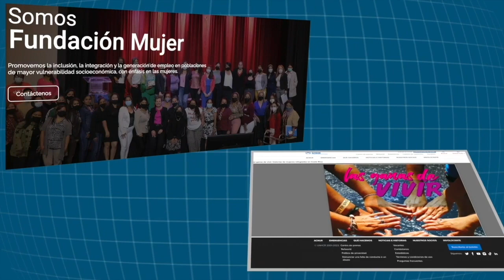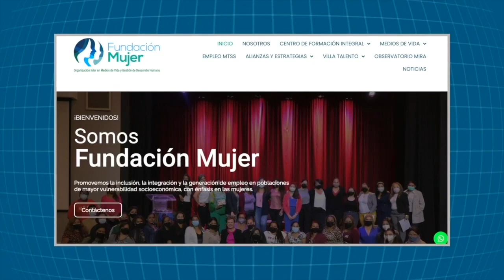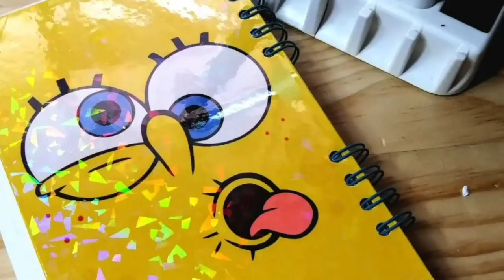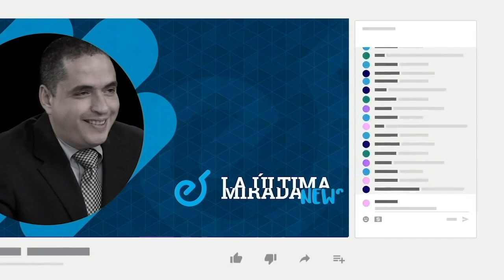Estudiar para emprender, así salen adelante mujeres nicaragüenses en Costa Rica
Victoria Quintanilla es una nicaragüense originaria de Chinandega que tiene casi siete años viviendo en Costa Rica. Se prepara para iniciar su clase de pastelería.
Se graduó de la clase de Cocina, y de Etiqueta y Protocolo, en el Centro Gastronómico El Surá, en Tirrases de Curridabat, un cantón de la provincia de San José. Aquí imparten cursos que permiten a sus estudiantes, en su mayoría migrantes,  tener una formación validada por la Municipalidad para obtener un empleo o emprender un negocio.
En Nicaragua, Victoria estudió agronomía y trabajaba en el cultivo de aguacate, pero, a sus 63 años, decidió mudarse a Costa Rica, donde ya vivían sus hijas.